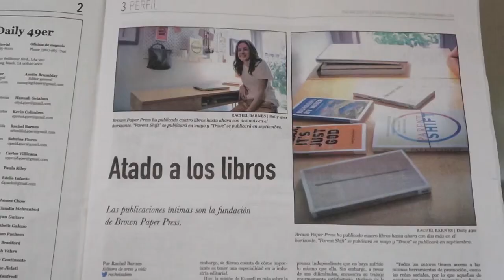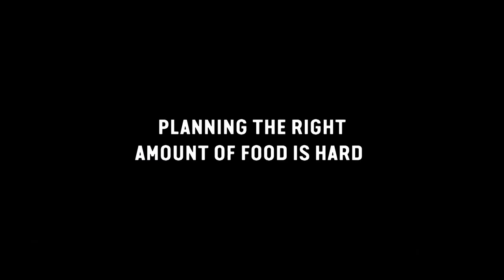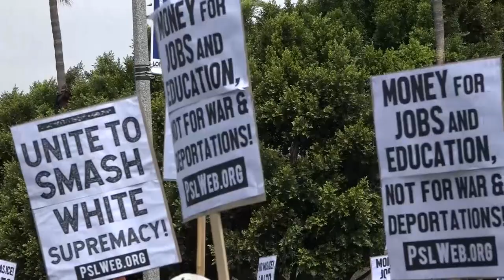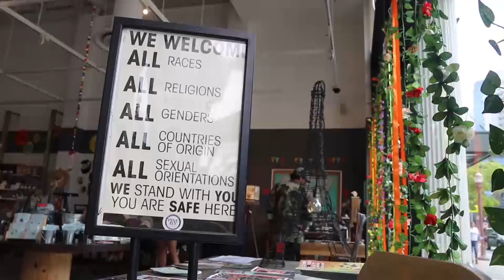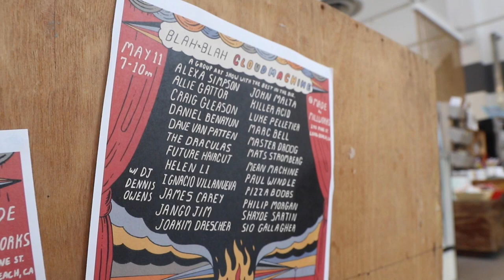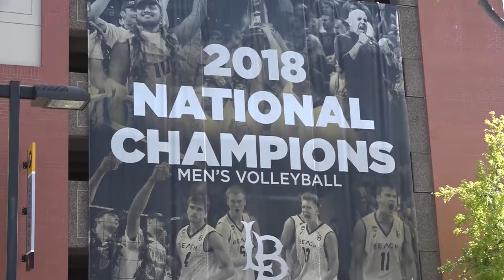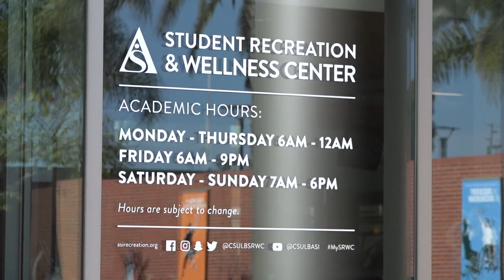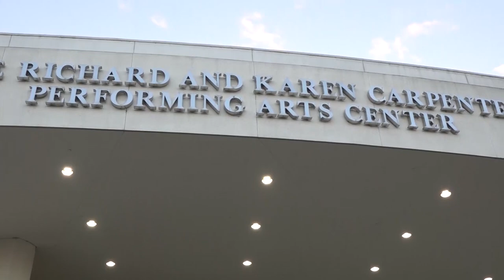Campus Connection - Show 11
Welcome to the last newscast of the spring 2019 semester!